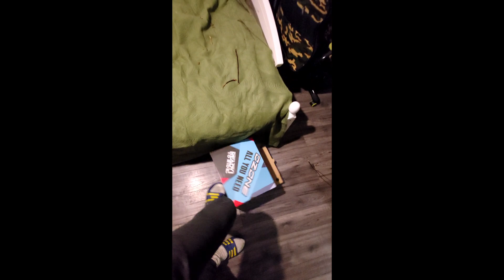леснтница чтобы мой пёс забирался по ней